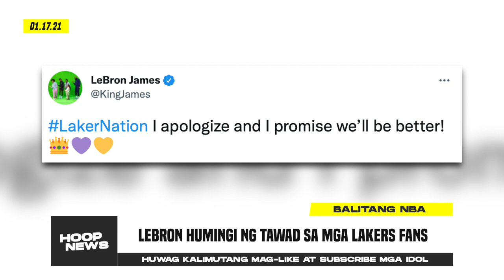LeBron Nag-Pamalas Ng Leadership Sa Lakers Team! Kuminga Guma-Galing Nna! Knicks Matu-Tuwa Dito!